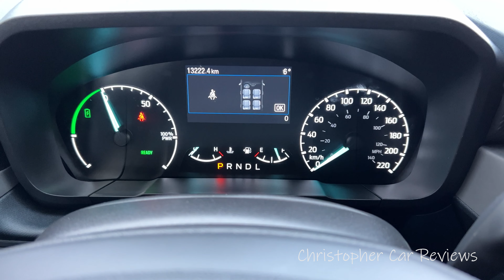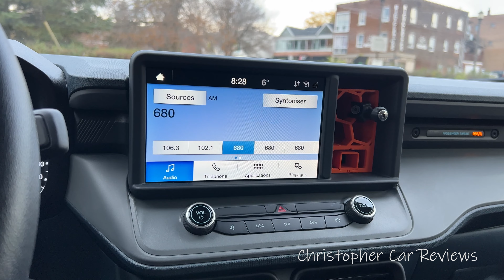Essai Ford Maverick Hybride 2022 (de base)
Essai routier du Ford Maverick Hybride 2022 de base.